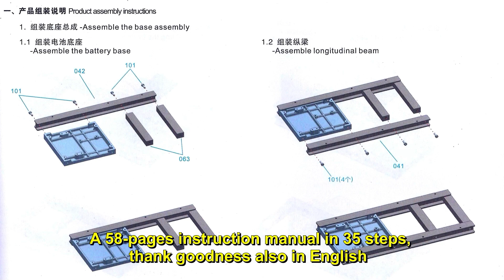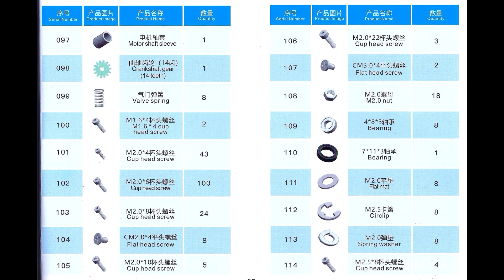Building the Teching Model 4-Cylinder Diesel Engine – Unboxing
Despite negative experiences with this manufacturer's previous product and the supplier's ( not existing) service, I am going to start working on the next challenge: a model of a 4-cylinder diesel engine in 1:10 scale from the same manufacturer. This too is advertised as a high-quality metal construction kit. And this model too is powered by an electric motor, which gets its power from a small rechargeable battery.
First, I'm going to show you what's in the box.

Ondanks negatieve ervaringen met het vorige product van deze fabrikant en de (niet bestaande) service van de leverancier, ga ik toch beginnen aan een volgende uitdaging: een model van een 4-cilinder dieselmotor in de schaal 1:10 van dezelfde fabrikant. Ook dit wordt aangeprezen als een hoogwaardige metalen bouwkit. En ook dit model wordt aangedreven door een elektromotor, die zijn stroom krijgt van een kleine oplaadbare accu.
Ik ga jullie eerst laten zien wat er in de doos zit.

Trotz negativer Erfahrungen mit dem letzten Produkt dieses Herstellers und dem (nicht vorhandenen) Service des Lieferanten werde ich mich dennoch an die nächste Herausforderung wagen: ein Modell eines 4-Zylinder-Dieselmotors im Maßstab 1:10 vom gleichen Hersteller. Auch dieser wird als hochwertiger Metallbaukasten angepriesen. Und auch dieses Modell wird von einem Elektromotor angetrieben, der seinen Strom aus einem kleinen Akku bezieht.
Zuerst zeige ich euch, was in der Schachtel ist.